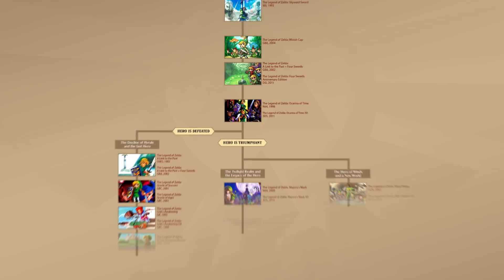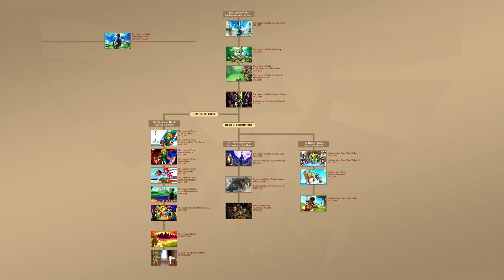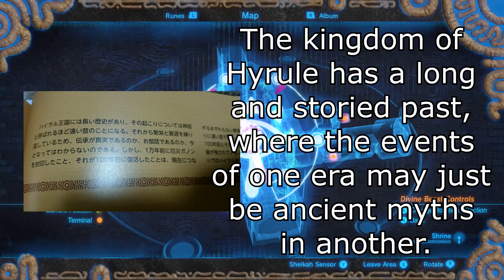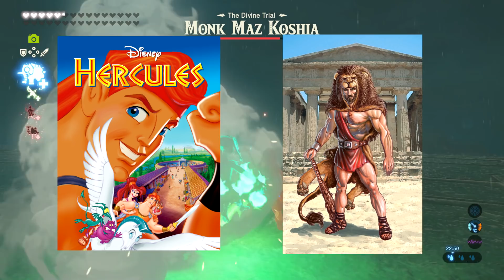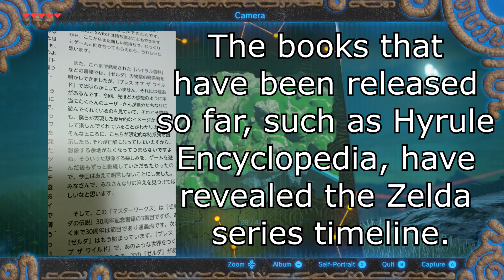Zelda Breath of the Wild Timeline Theory + New Information from Devs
With the final DLC released and the Master Works book made public, we now know everything about the Zelda timeline and boy will it be controversial.